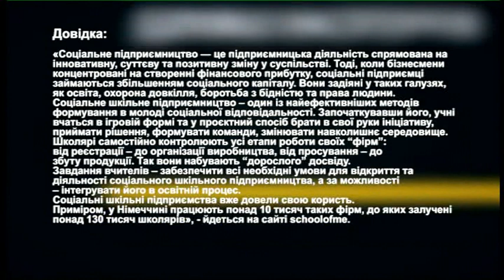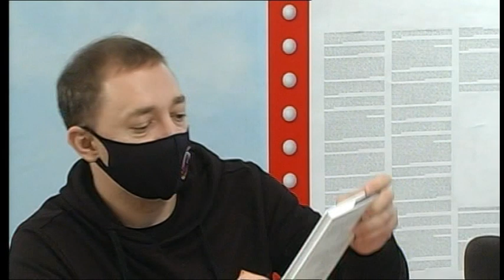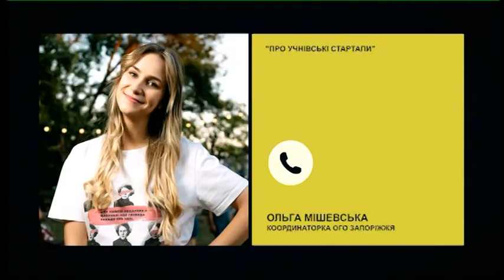Школярів вчитимуть підприємництву | РадіоДень «Між нами» | 29.12.2020